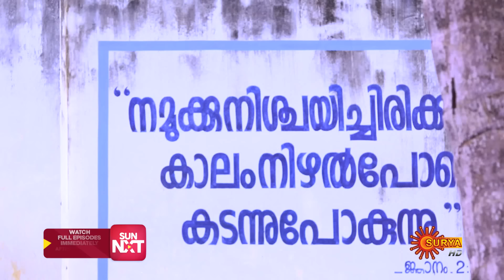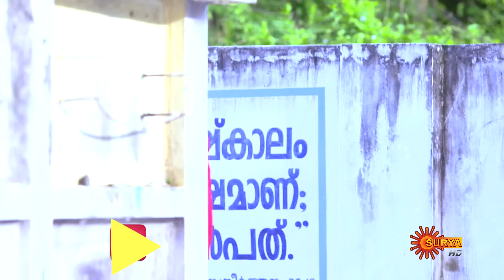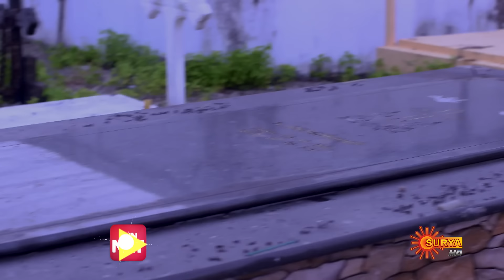Hridhayam - Best Scenes | 31 July 2024 | Surya TV Serial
Watch the Best Scene of popular Malayalam Serial Hridhayam that airs on Surya TV.

 Watch all Surya TV Full Episodes exclusively AVAILABLE ONLY on Sun NXT for FREE
 *Free for India Users ONLY.

In an unhappy marriage with a vicious wife, Dr.Niranjan's sole joy is his daughter Shruthi. While Sudhi & Devika believe they've found their soulmate in each other. But fate places them in a complex web of relationships when the couples cross paths.